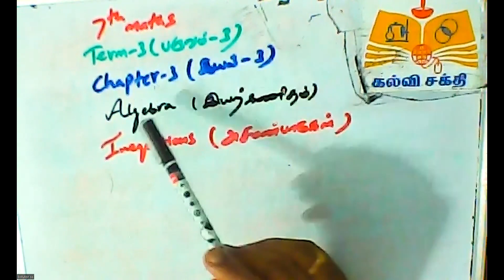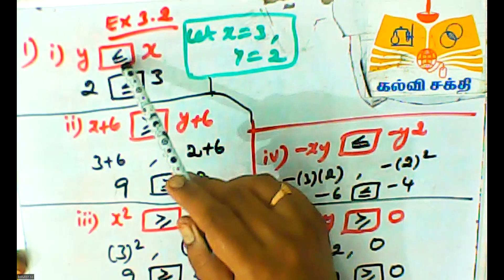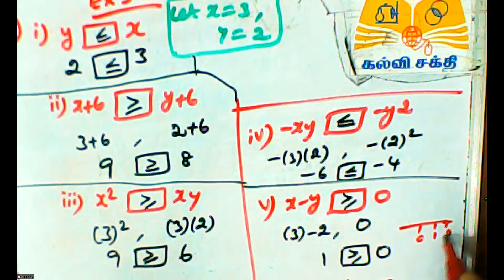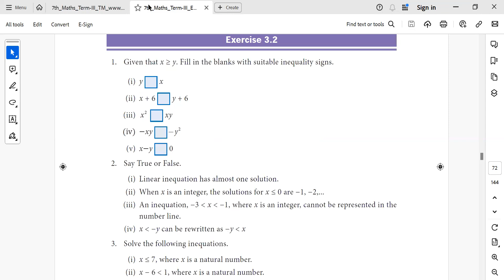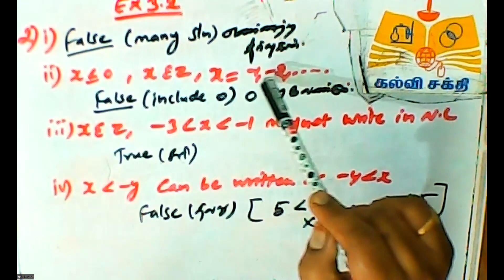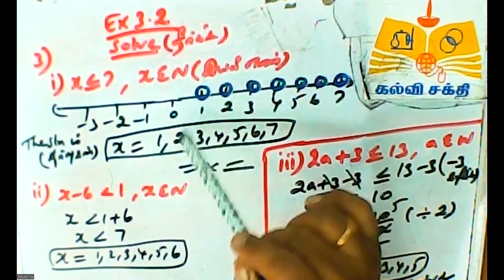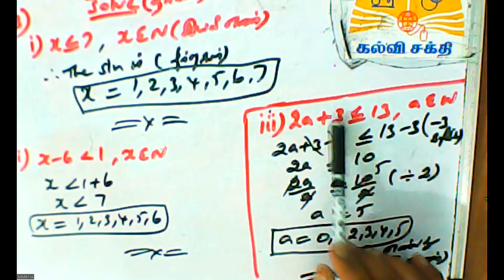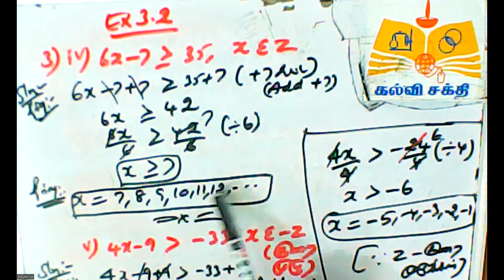(07th Maths TN) Inequations/ அசமன்பாடுகள்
Ex 3.2 Sum 1(i to v), 2( i to iv), 3( i to v) பயிற்சி 3.2 கணக்கு 1(i to v), 2(i to iv), 3( i to v)